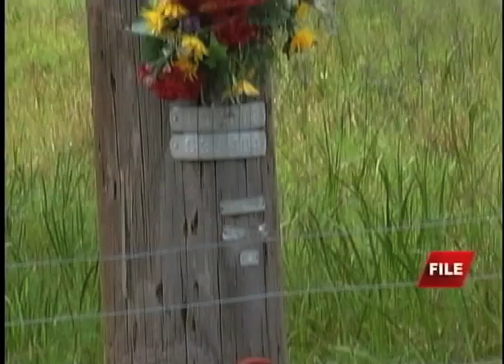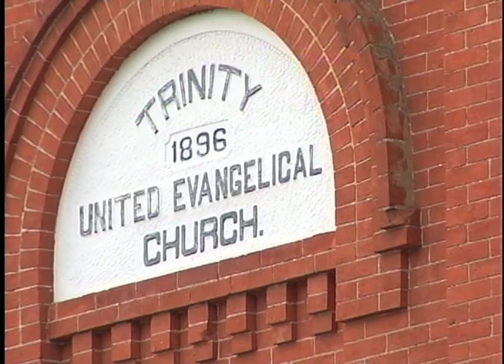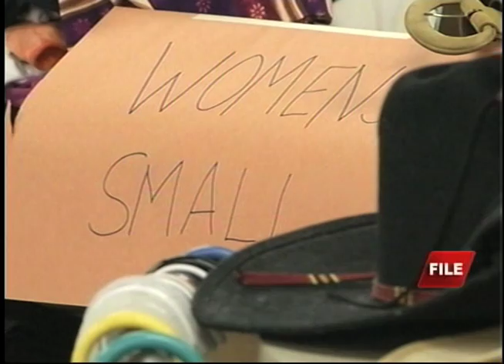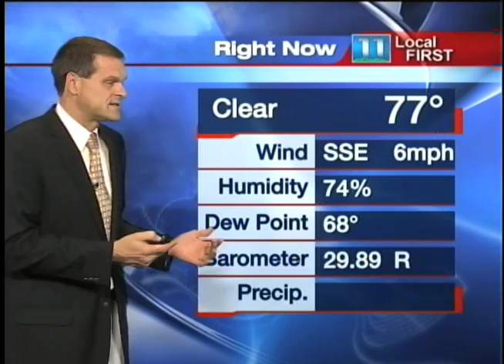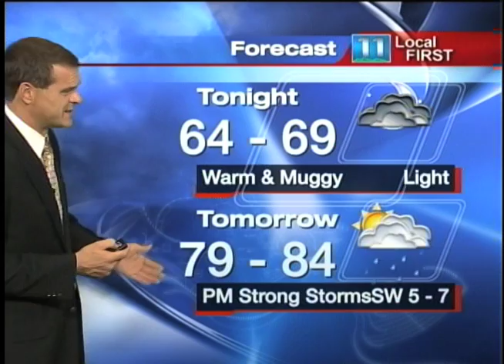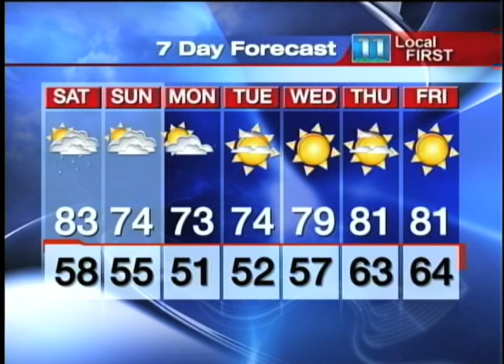9/7/12 FLOOD ANNIVERSARY ANCHOR